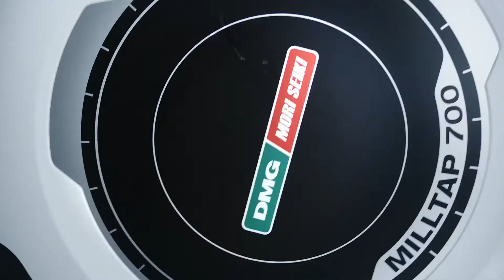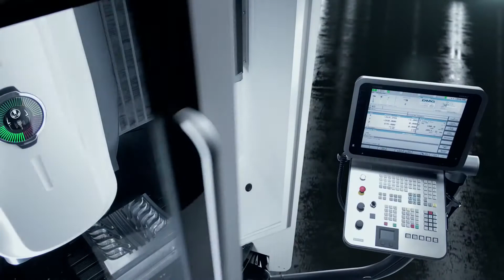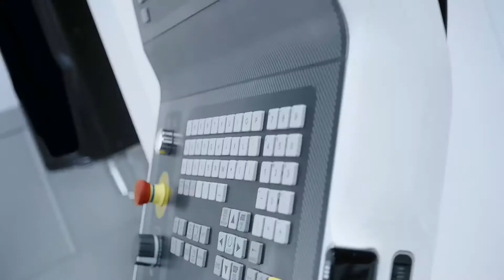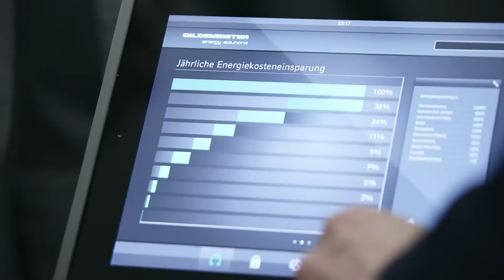DMG MORI Trailer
One Brand for the World - Δείτε το trailer για την συνένωση των 2 παγκόσμιων εταιρείων και το πάντρεμα της Γερμανικής με την Ιαπωνική τεχνολογία στο χώρο των Εργαλειομηχανών.
Γίνετε συνδρομητής μας για να διαβάζετε όλα τα νέα της DMG MORI!